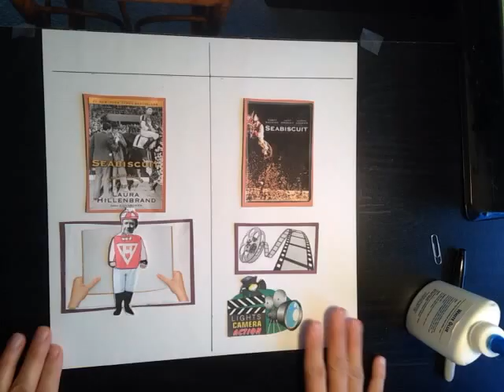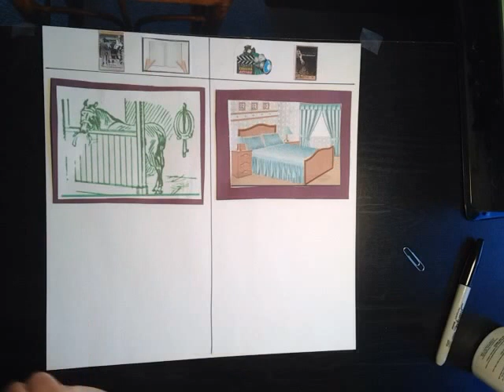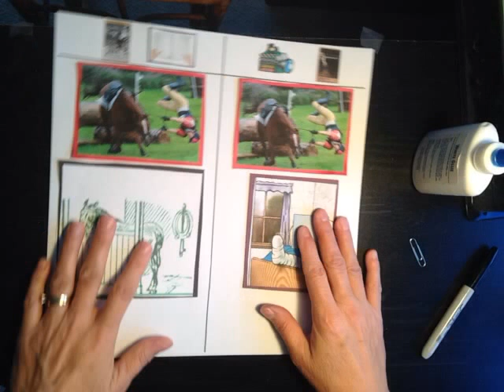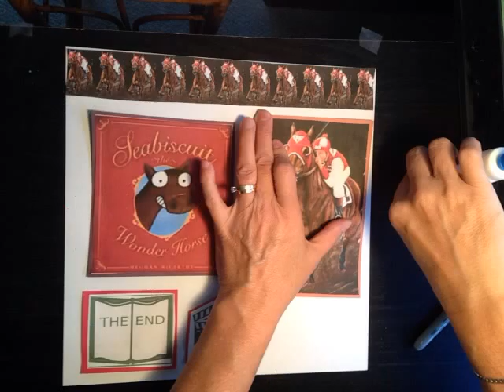Seabiscuit - Sylvie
Lapse it project - comparing Seabiscuit the movie & Seabiscuit the book.